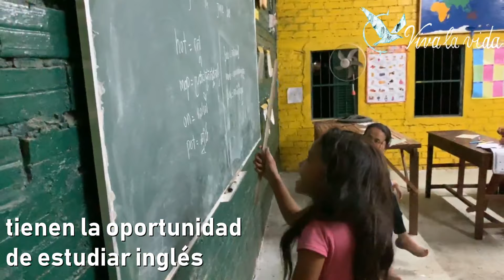VivalaVidaCulturalCenter ESPAÑOL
El Viva la Vida Cultural Center es un pequeño oasis situado en la Camboya rural. Ha sido creado gracias al trabajo voluntario y todos los niños del pueblo Phoum Thmey tienen la oportunidad de aprender allí para construir un futuro mejor.
Si quieres ser parte de esta gran familia adopta el Viva la Vida Cultural Center, tu aportación mensual servirá para mantender esta fantástica realidad.

Sólo juntos podemos hacer la diferencia

Gracias y Viva la Vida